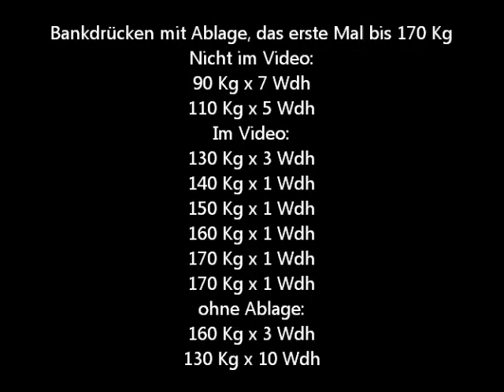Bankdrücken mit Ablage bis 170 Kg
Heute einmal getestet, wie weit ich mit Ablage beim Bankdrücken komme, bin eigentlich zufrieden, nur nicht mit den 170 Kg, aber ist ja auch noch ein bisschen Zeit bis zum Wettkampf.